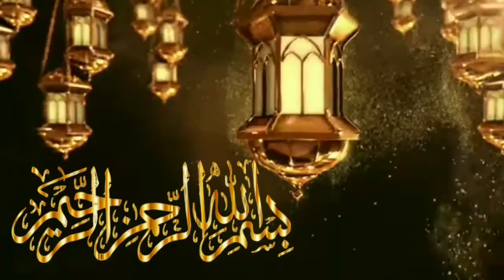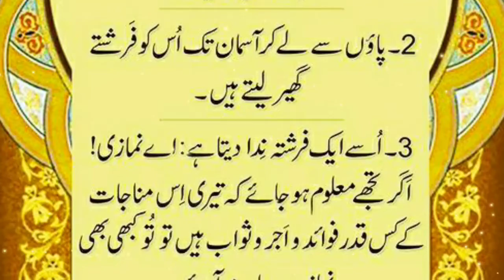Namazi Ko Konsi Khoobian Milti Hain // Imam Jafar Ne Fermaya // Daily Islamic Message